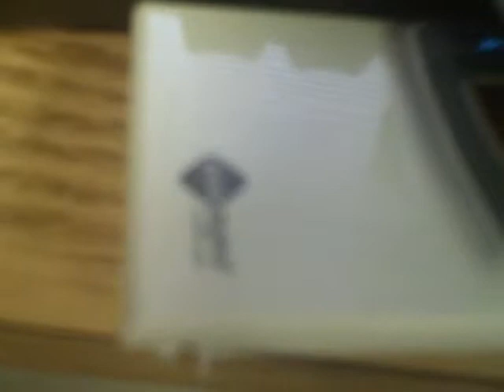Flip Ultra 60Min F260W: Gorilla Snot on the mainboard!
if you have one of these Flip Ultra or ANY kind of PureDigital/Cisco Flip camera and it doesn't work anymore or is behaving erratically, don't fear, just take it apart!

Turns out Gorilla Snot was used to glue the RTC crystal in place on the board, and it got conductive and made it impossible for me to even turn the thing on.